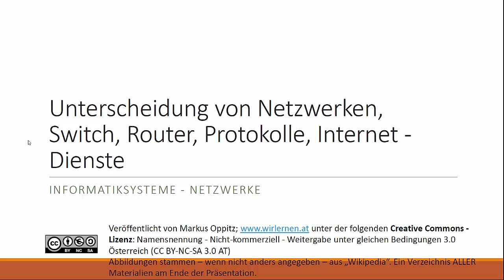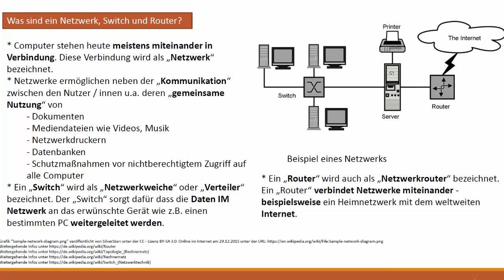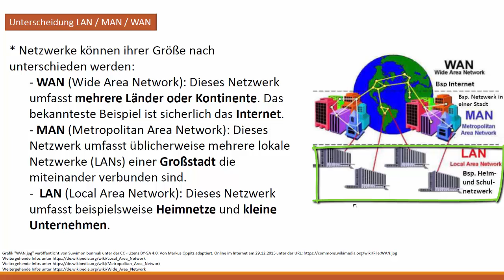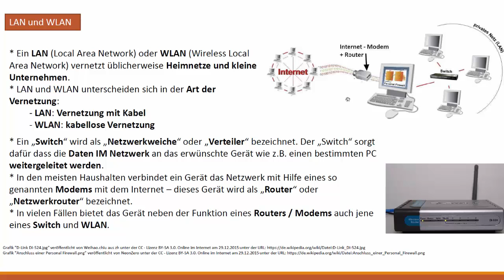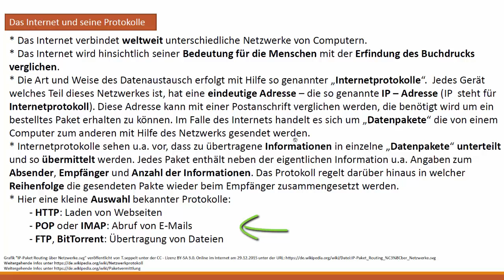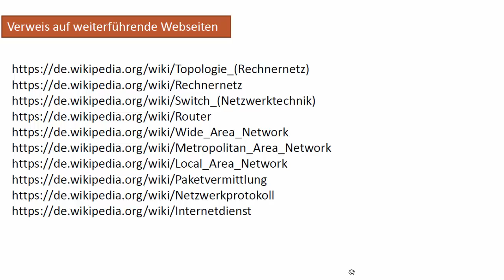Internet und Netzwerke - LAN, WLAN und WWW - DigiKomp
Es geht darum sich mit den folgenden Inhalten auseinanderzusetzen: Netzwerke und die Unterscheidung von Lan/Wlan, WWW, Internet und weiteren Diensten. Dieses Video ist als Hilfestellung zur Erreichung bzw. Festigung digitaler Kompetenzen von Schüler / innen gedacht - siehe Weitere Unterlagen wie Präsentationen, Quize und andere Videos finden sich und